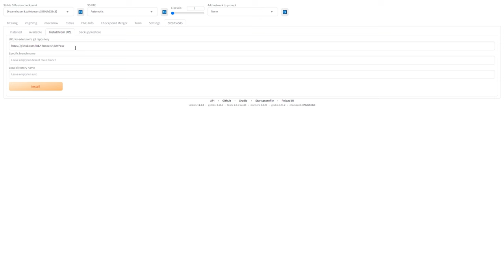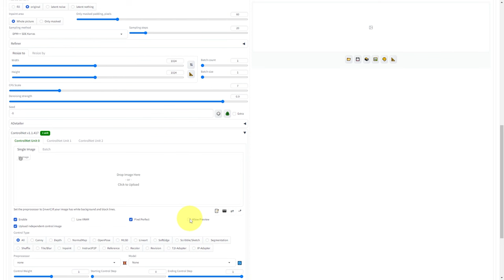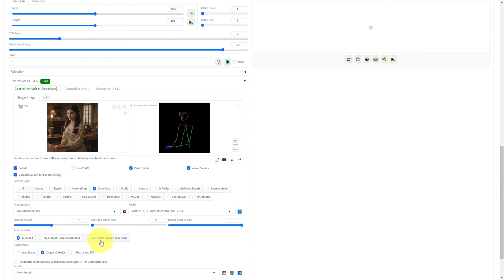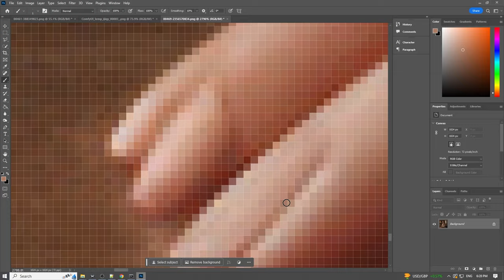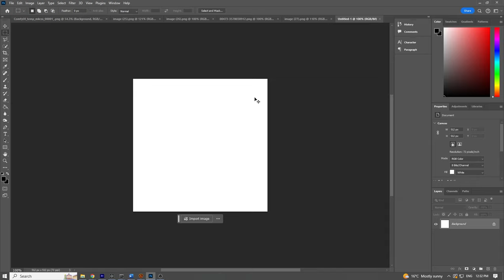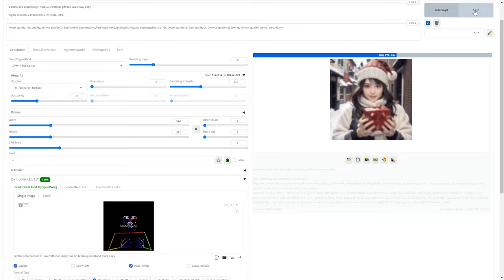Stable Diffusion Fix Hands With ControlNet and Inpainting (Easy Method)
Stable Diffusion Fix Hands ControlNet and Inpainting (Easy Method)

Struggling with clunky hands in your Stable Diffusion images? In this video, I'll show you how to get perfect hands in Stable Diffusion. Learn the secrets of using ControlNet hands and OpenPose Stable Diffusion hands to create better hands in Stable Diffusion. Discover easy hands for Stable Diffusion and how to improve hands using Stable Diffusion inpaint. We'll dive into img2img Stable Diffusion hands, showing you how to fix bad hands with inpaint. If you've been wondering how to install Stable Diffusion for those bad hand issues, we've got you covered. This tutorial is your go-to guide for achieving stable diffusion text2img perfect hands. Say goodbye to poorly formed hands and hello to stunningly realistic ones with our tips on Stable Diffusion hands OpenPose. Watch now and transform your AI art!

🖥️ My PC setup:

Graphics Card
SSD Storage
prebuilds to my PC